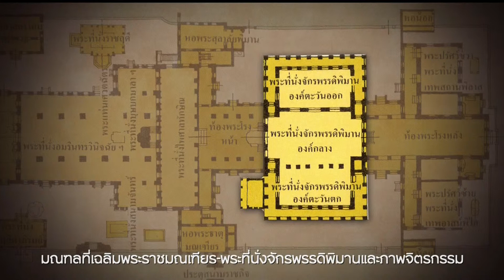♚ 25APR19 ◆★ HD 📺 ข่าวในพระราชสำนัก วันที่ 25 เมษายน 2562「3 ∕ 3」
★ The Royal Court News of the Members of the Thai Royal Family of the Chakri Dynasty of Kingdom of Thailand on 25 April 2019 (3/3).
★ Die Royal Court News der Mitglieder der thailändischen Königsfamilie der Chakri-Dynastie des Königreichs Thailand am 25. April 2019 (3/3).